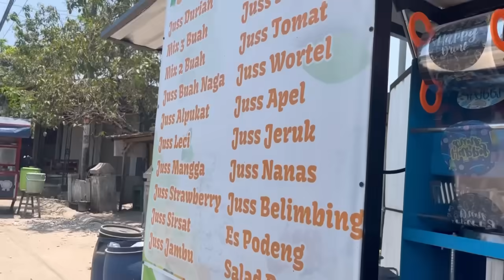HABIS BIKIN NANGIS LANGSUNG MINTA MAAF KE MAMA GIGI🙏🏻